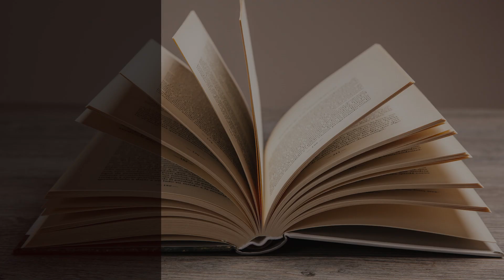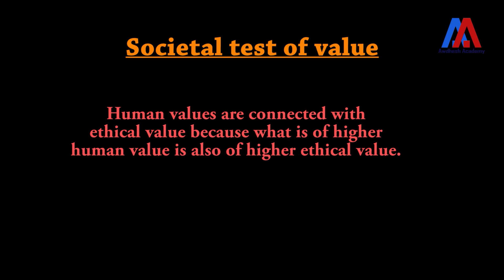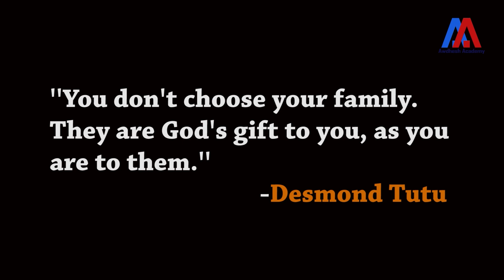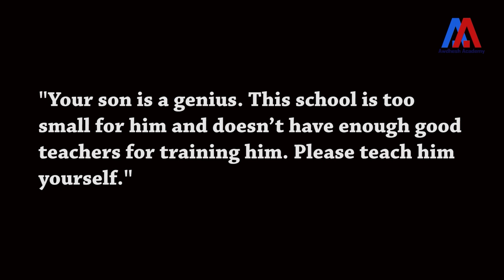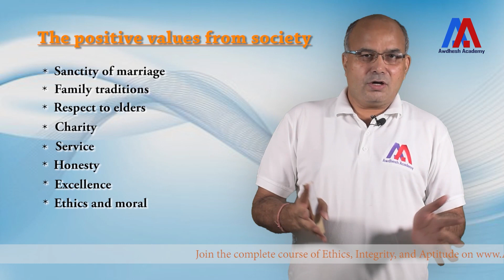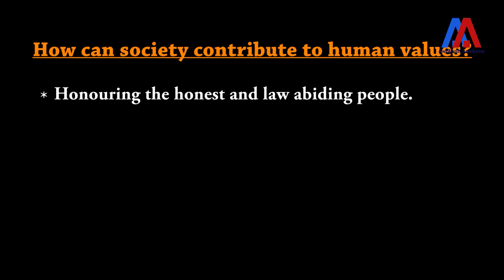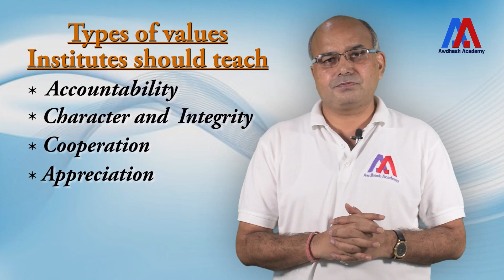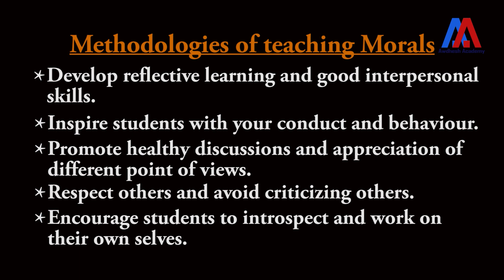Human Value ( Engish)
This video lesson is part of the “Complete Course of Ethics” by Awdhesh Academy.
It deals with " Human value"  and consists of following topics                                                                                                           1. Meaning of Human Values
2. Types of Human Values
3. Role of Family in inculcating Human Values
4. Role of Society in Shaping Human Values
5. Role of Education Institution in Inculcating Values
The links of other video lessons published for, are as follows: